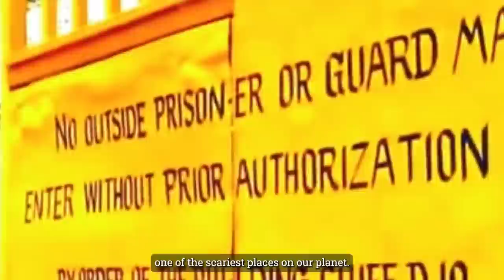Most Dangerous Prisons To Ever Exist..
It’s no secret that all prisons are simply terrifying.
Even if you choose to ignore the mental anguish of being locked up, there are so many more dangers that await convicts. These so-called correctional facilities have clear social hierarchies, and life is much easier for hardened criminals as opposed to first-timers.
Murder, beatings, abuse, theft and torture are all rampant here. It’s not uncommon for former inmates to suffer from mental health conditions such as depression, anxiety, and post-traumatic stress disorder.
In today's video, we’re going to tell you about the most dangerous prisons to ever exist.